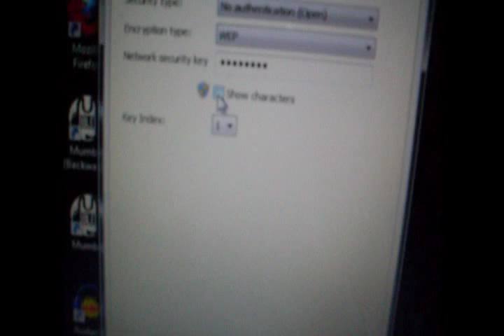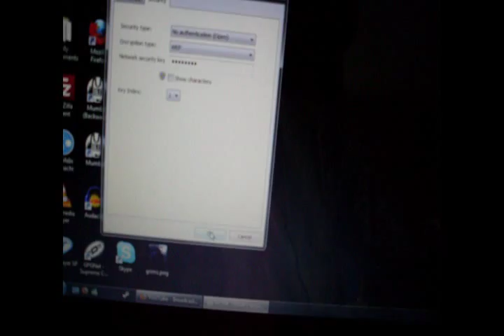Dont know your wep key? Find it out here.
Small video, showing you how you can find out your wep key for you wireless router, easy !